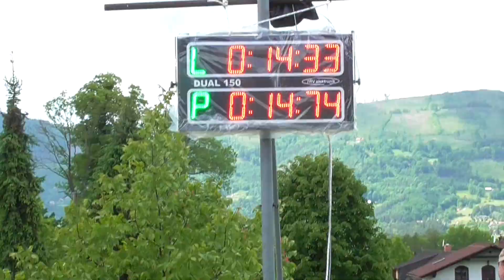SDH Metylovice: Petřvaldík muži nad 35 let v Malenovicích 2022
Malenovice, 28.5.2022, 1. kolo Moravskoslezské ligy